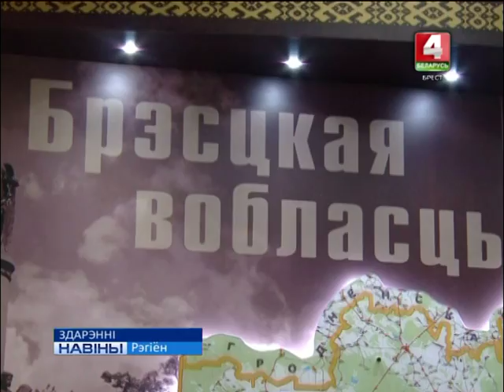ЗДАРЭННІ (Відэа)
Найбольшая колькасць злачынстваў за мінулы тыдзень зафіксавана па лініі крымінальнага вышуку—149. Па ”гарачых слядах” на працягу сутак раскрыта 78, з іх 17 - здейснены раней. Затрымана 36 падазроных.